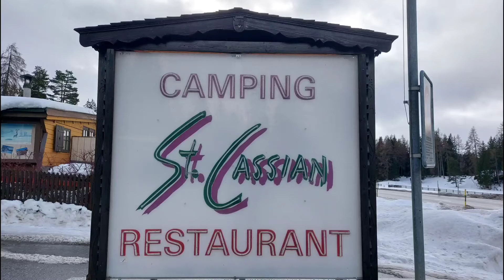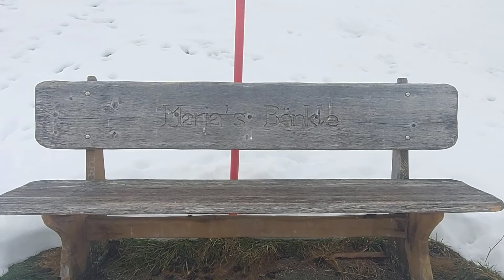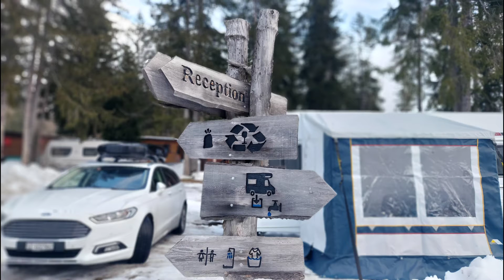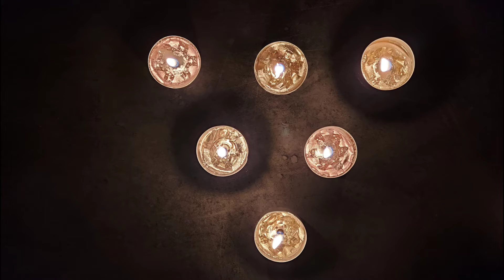Campingplatz Lenz mit dem Kastenwagen. Frost, Schnee und Winterwanderwege.